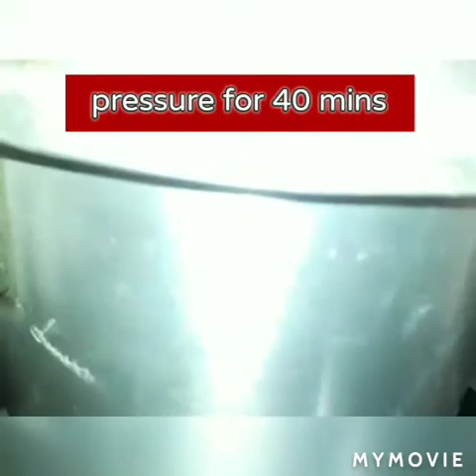Mutton Paye in Urdu Hindi